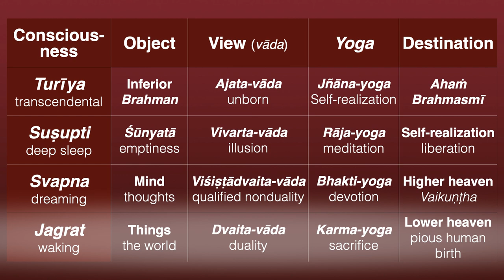Insights—Heart Meditation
Namaste 🙏  Well, here we are on a rainy, drippy, Saturday morning, passing the time, and not only passing the time but enjoying the time, by meditation on the heart. Now you'll read in many different spiritual books and teachings and traditions, and you'll hear from many preachers and so on about the Lord in the heart, or God in the heart, or love of God in the heart. And most of them have it all backwards.

You know, we've been talking in this series on Bṛhadāraṇyakopaniṣad about the different states of consciousness. And of course, I'm going to put up the good old diagram of the four states of consciousness because this is our foundation. This is our guiding light. This is our viewpoint, both literally and figuratively. We see the world through consciousness. We don't see it directly. Consciousness is an instrument by which the awareness of the self can actually see and interact with the material world.